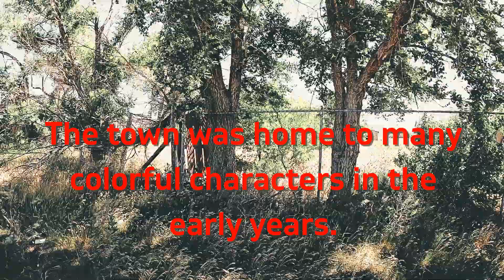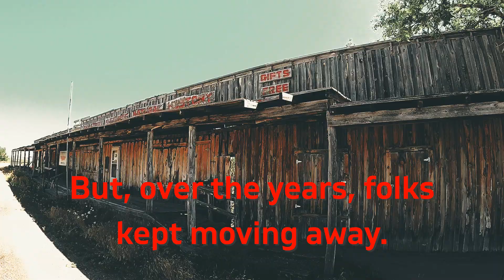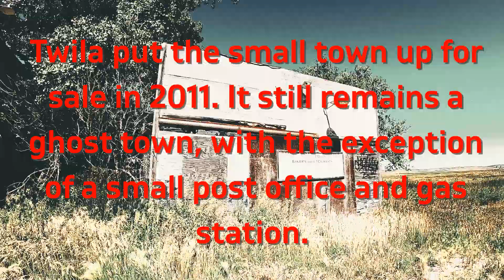Abandoned Places: Scenic, South Dakota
On our travels through the Badlands in South Dakota...we ran across the abandoned town of Scenic, South Dakota. It was a fun little walk through. The story of the town is kind of hard to find. There are a few details floating around on the web. The link to this article about the now ghost town is the best I could find. Have you been to Scenic, SD?